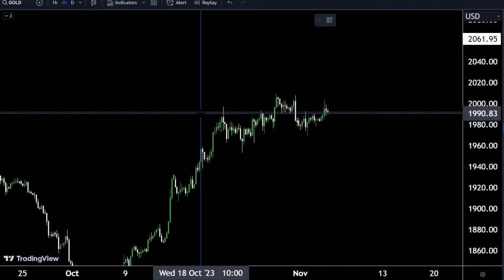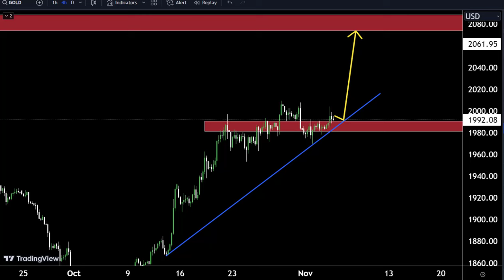GOLD Today LIVE Forecast Analysis : Sniper Entry Technique | Technical Analysis of today